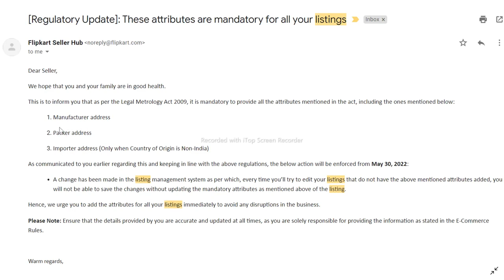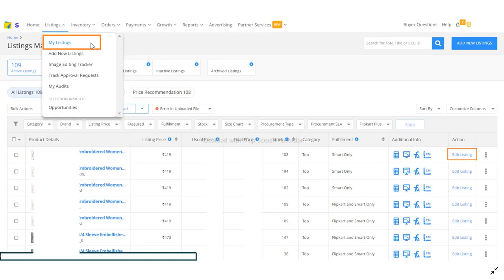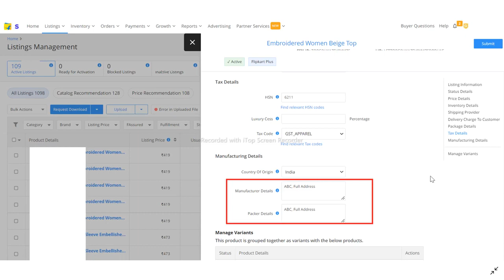Regulatory Update For Flipkart Existing Product Listings | Indien Lernen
@IndienLernen In This Video All About Regulatory Update For Flipkart Existing Product Listings. If your are a flipkart existing seller then add the attributes for all your listings immediately to avoid any disruptions in the business.

1. Fulfillment By Amazon India

3. Amazon Seller India Videos